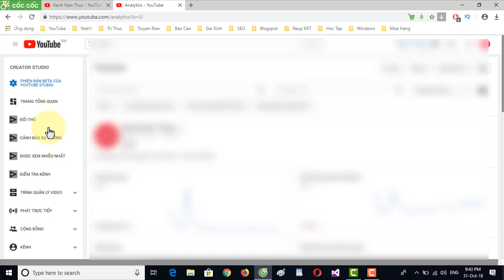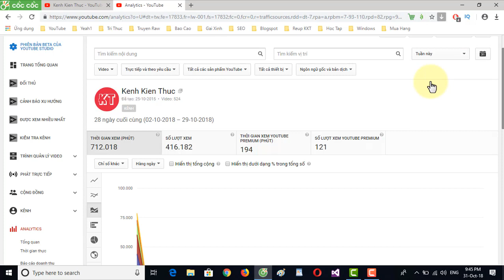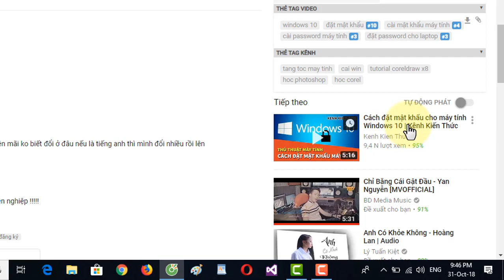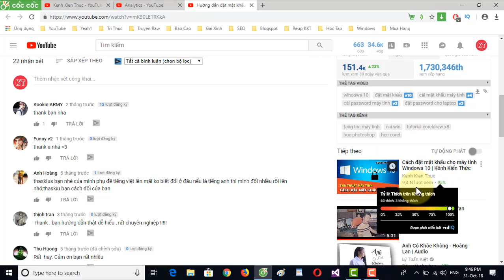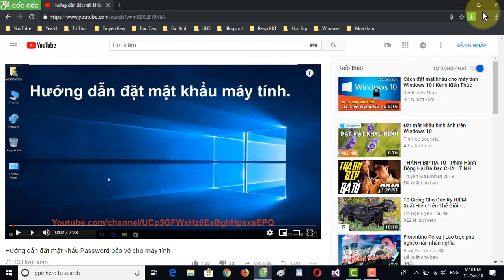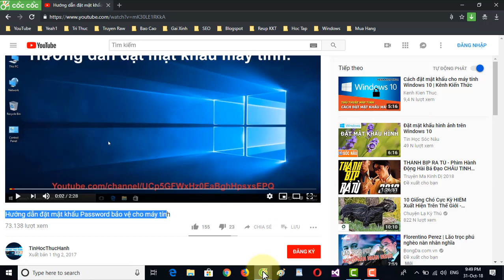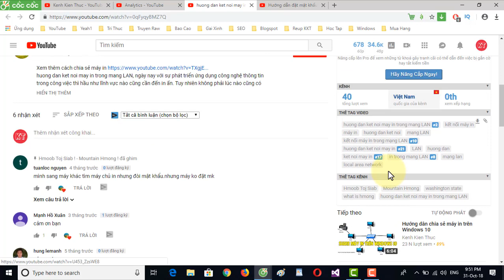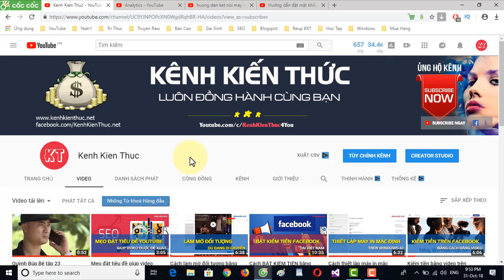TUT giúp video được đề xuất lâu nhất trên YouTube